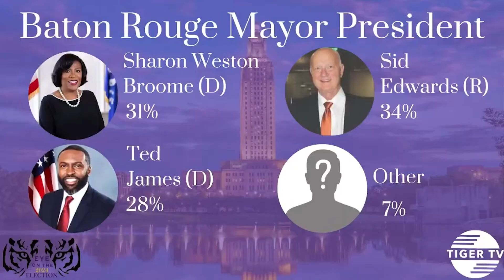Mayor runoff candidates face off before election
Incumbent Mayor Sharon Weston Broome and Sid Edwards debated last night before the election.